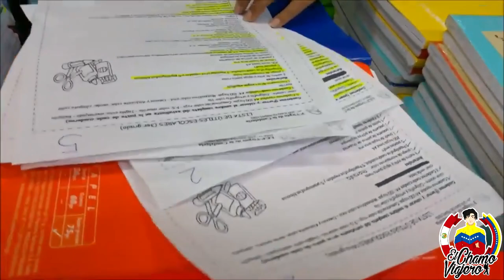SORPRESA / Mira la cara de sorpresa de estos Niños(VENEZOLANOS EN PERU)